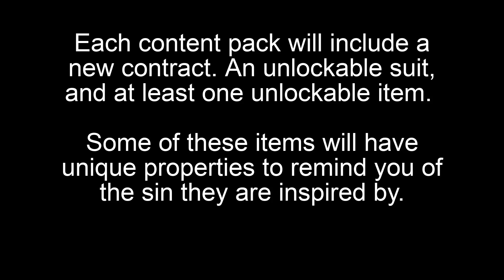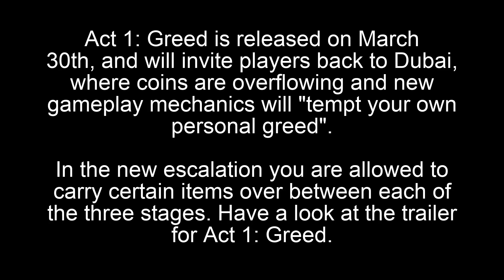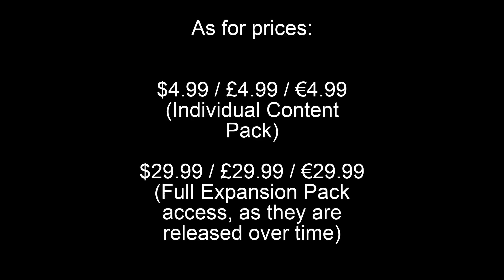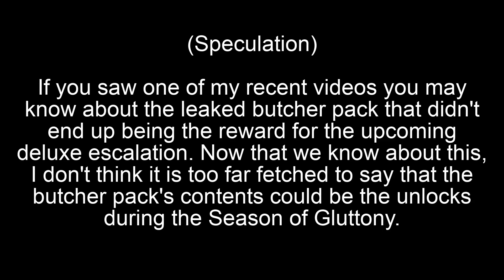SEVEN DEADLY SINS - HITMAN 3 DLC Trailer & Breakdown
Hello everyone! Today we'll be taking a look at the new Seven Deadly Sins DLC for HITMAN 3. Enjoy.